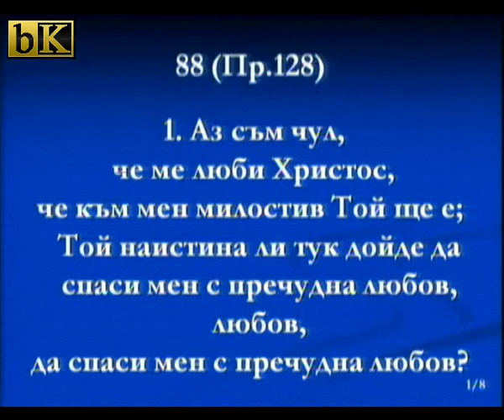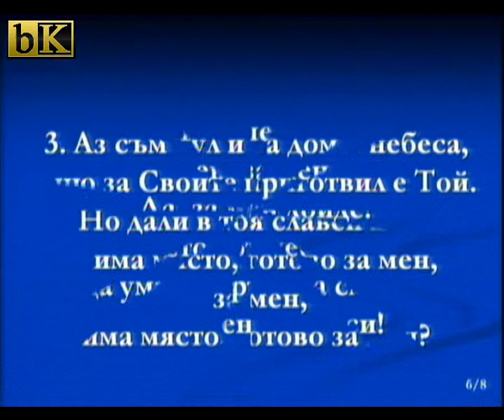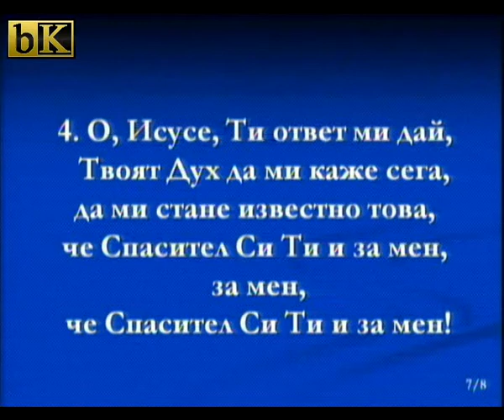21-11-2015 П-р Венцислав Панайотов - Пророческо служене